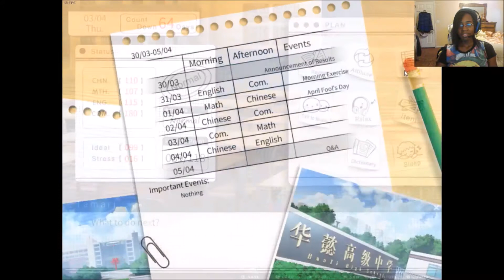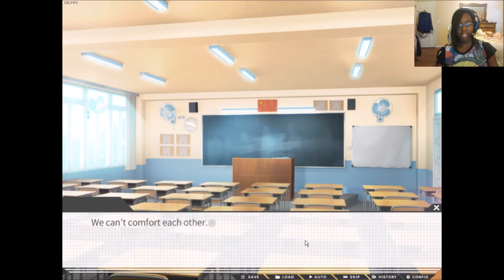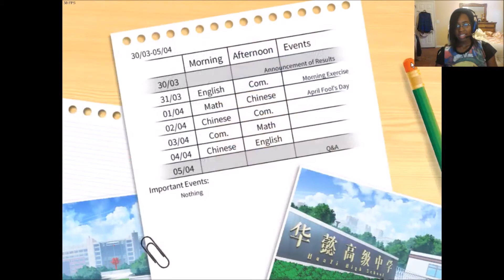GaoKao.Love.100Days episode 19: Mess of an Argument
Ello there mates! Things quickly escalate from bad to worse. what are your thoughts on the late happenings? Enjoy the vid!